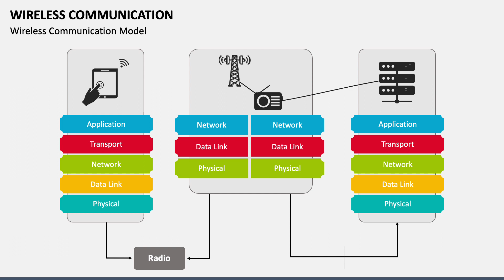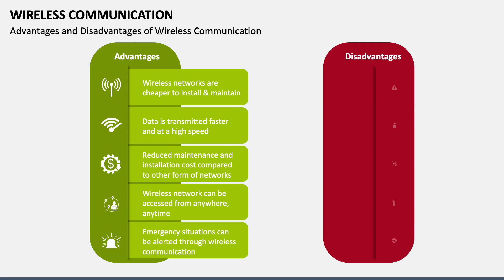Wireless Communication Animated PowerPoint Template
This template for PowerPoint and Google Slides lets you explain the working, benefits, application areas, and challenges of Wireless Communication.